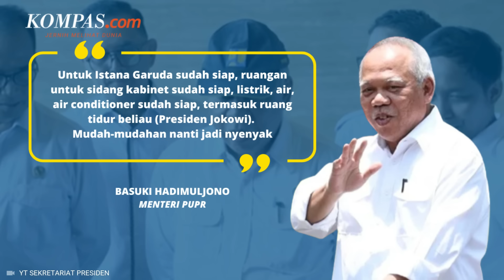AC Sudah Terpasang di Istana Garuda, Menteri Basuki Jamin Presiden Jokowi Bisa Tidur Nyenyak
Menteri Pekerjaan Umum dan Perumahan Rakyat (PUPR) Basuki Hadimuljono menyatakan, pendingin ruangan atau air conditioner (AC) di Istana Garuda, Ibu Kota Nusantara (IKN), Kalimantan Timur, sudah terpasang. Ia pun menjamin, Presiden Joko Widodo sudah bisa tidur nyenyak di sana.

Plt Kepala Otorita IKN (OIKN) ini menambahkan, selain Istana Garuda, Istana Negara pun dinyatakan sudah siap. Furnitur sebagai pelengkap juga sudah datang hari ini dan bakal dipasang esok hari.

Sebelumnya diberitakan, Presiden Joko Widodo mengakui tidurnya tidak nyenyak saat pertama kali bermalam di Kantor Presiden, Istana Garuda, Ibu Kota Nusantara, Kalimantan Timur.

Penulis Naskah: Wiyudha Betha Dinaragis
Narator: Wiyudha Betha Dinaragis
Video Editor: Wiyudha Betha Dinaragis
Produser: Deta Putri Setyanto (Dandy)